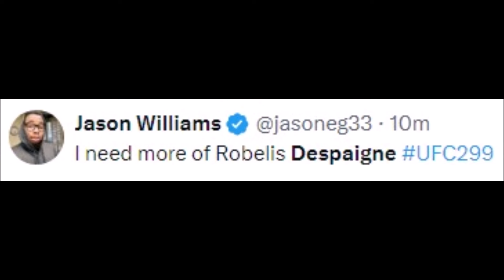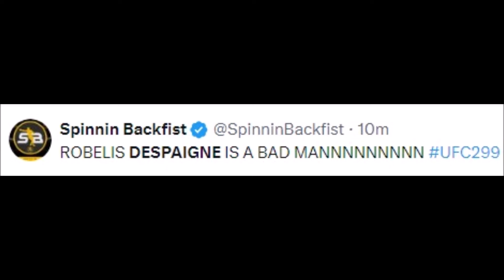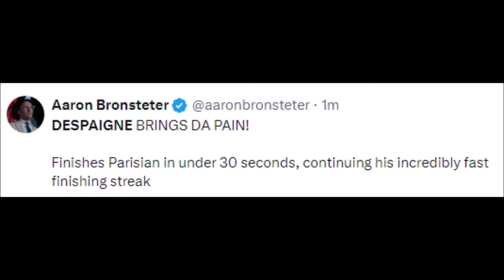FIGHTERS REACT TO ROBELIS DESPAIGNE KNOCKOUT PARISIAN IN 18 SECONDS | DESPAIGNE VS PARISIAN REACTION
MMA Gear

Boxing Gloves

Mouth Guard

FIGHTERS REACT TO ROBELIS DESPAIGNE KNOCKOUT JOSH PARISIAN IN 18 SECONDS | DESPAIGNE VS PARISIAN REACTIONS

robelis despaigne scores 4-second knockout immediately signed to ufc deal,